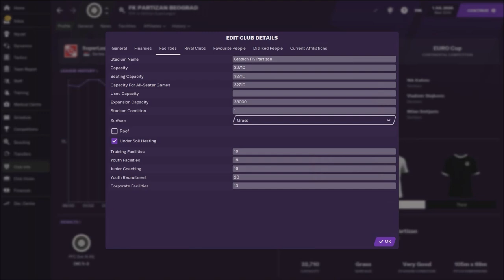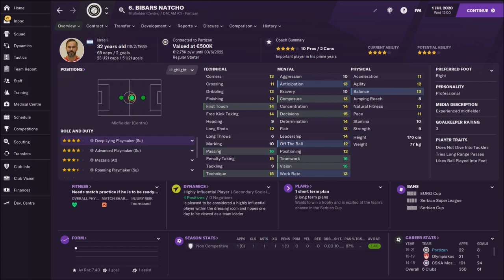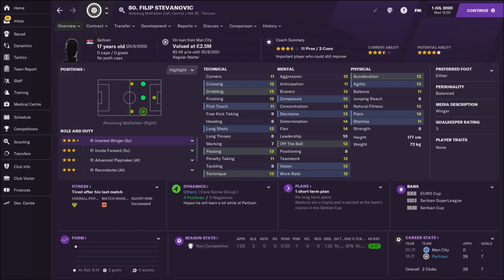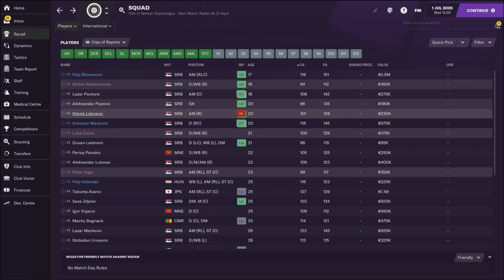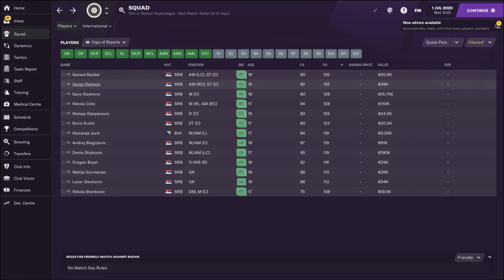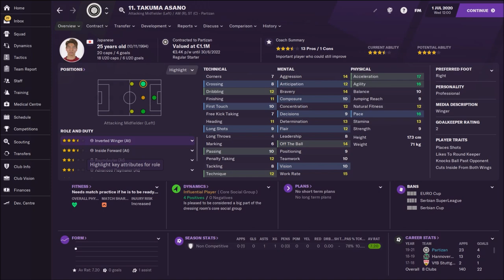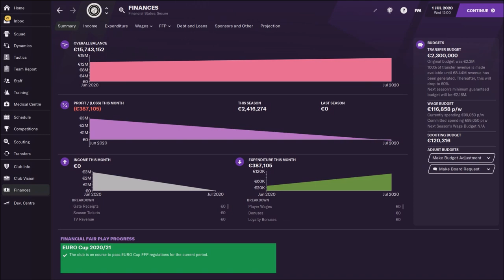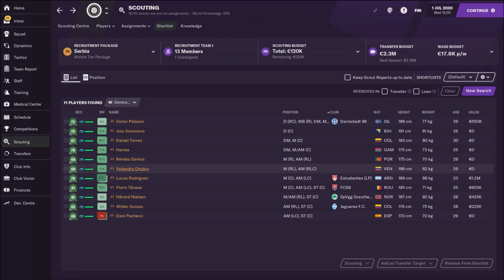FM21 Partizan Belgrade Team & Tactics Guide | Football Manager 2021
FM21 Partizan Belgrade Team & Tactics Guide | Football Manager 2021, in this video you cna check one very interesting club to manage in Serbia, and that is Partizan FC. Partizan Belgrade has some really great young players and this is why you should try to manage them and enjoy playing fm 2021!!!